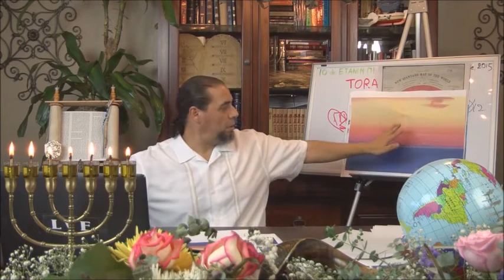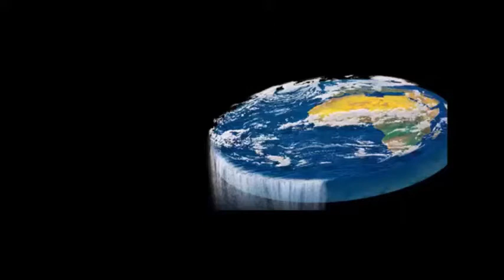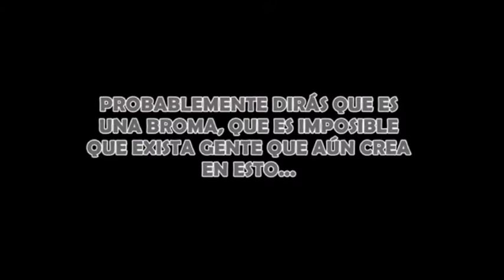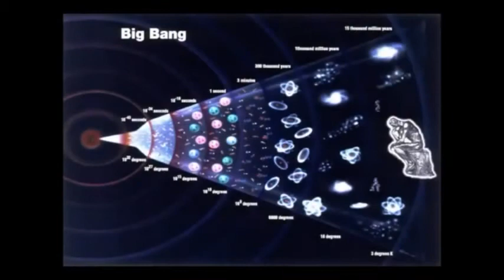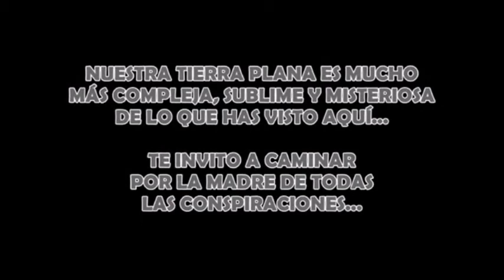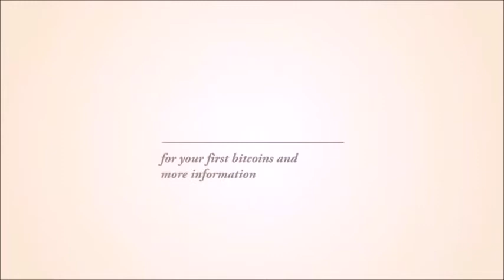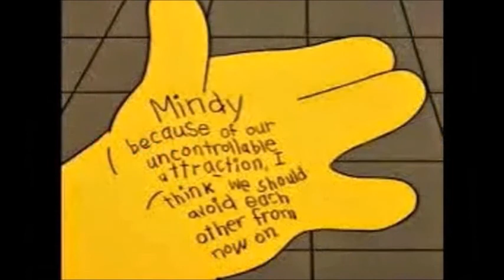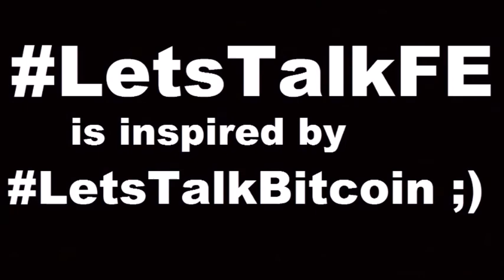V 113 Tierra Plana Geografia Mapa ONU Luna Sol Verdad Misterio Ciencia Libertad Bitcoin FE FlatEarth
Sorry but I do NOT read comments YouTube!!!

Part of the video is from: La Teoría de la Tierra Plana by Zykey mp3